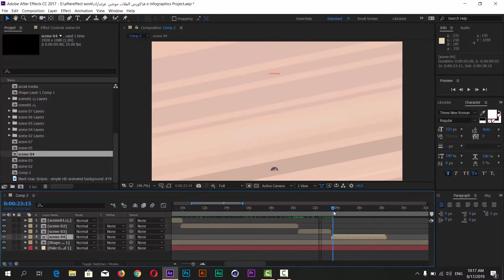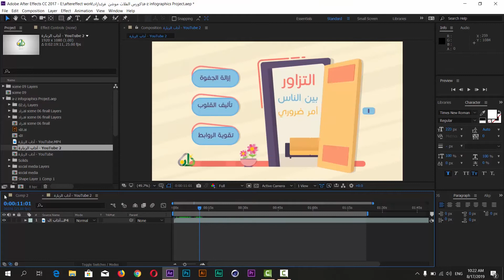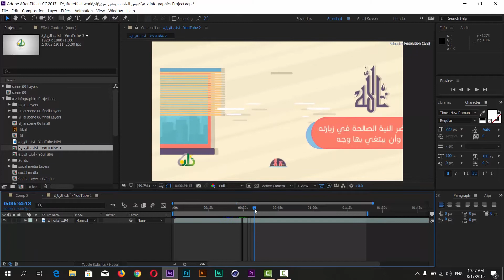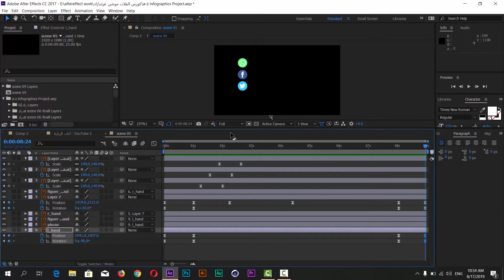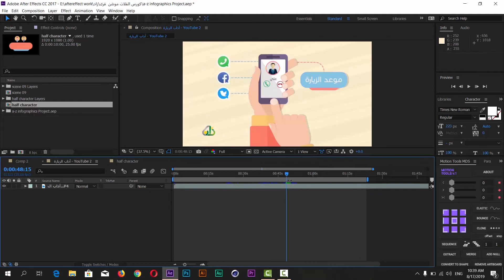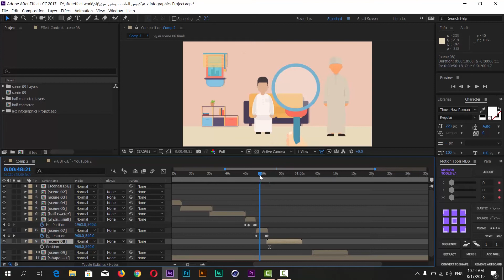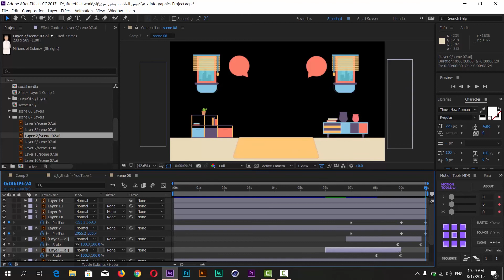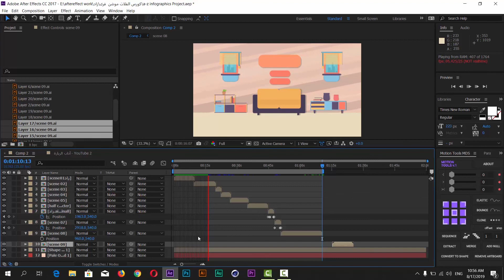final scene (flat motion from a to z)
هنتعلم نرسم الفلات موشن بكل تفاصيله وبكل دقه وباسلوب صحيح بداية من الرسم حتى الانيماشن
لينك ملفات الورشه